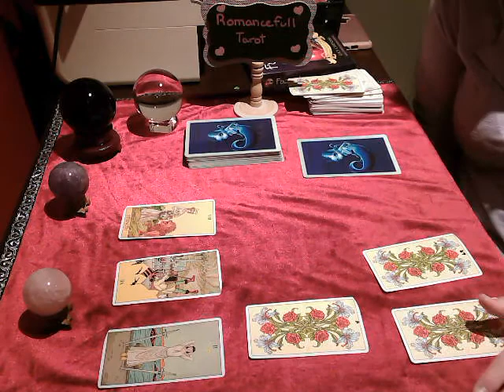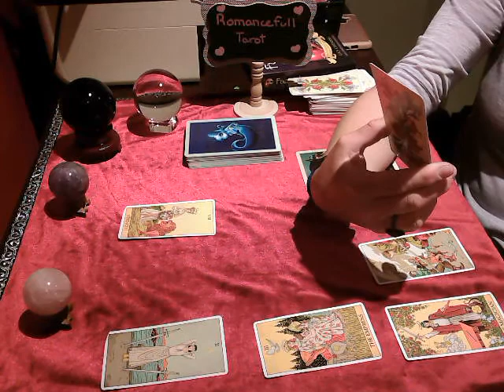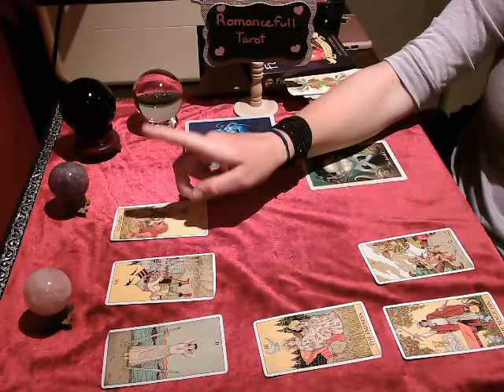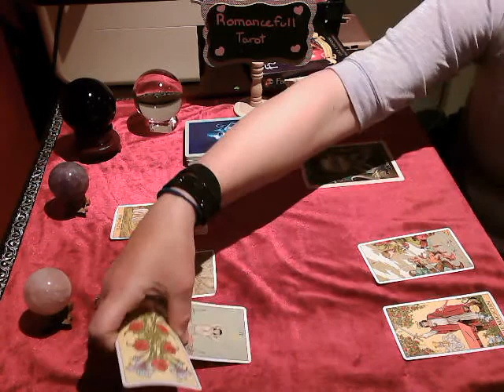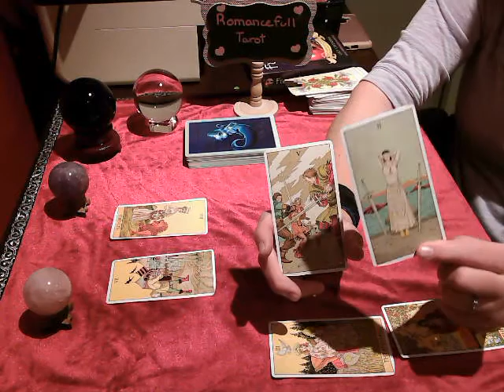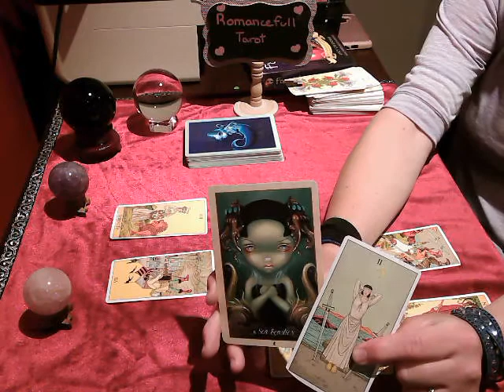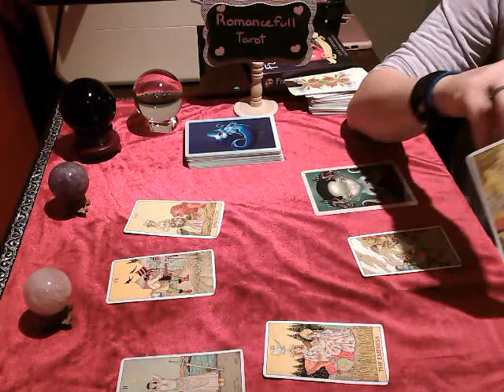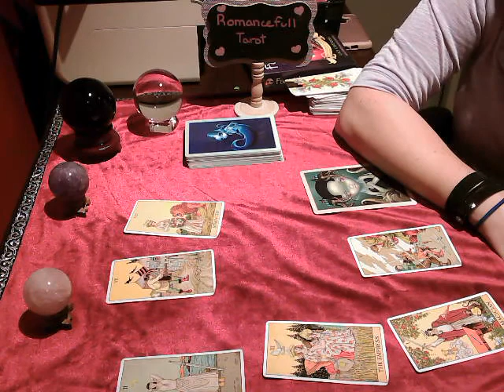Taurus Weekly Tarot/Beware of Gossip!!!! June 8-14 2020